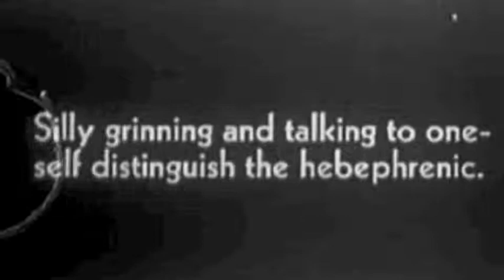Geronimo! "Battery Acid Moustache"